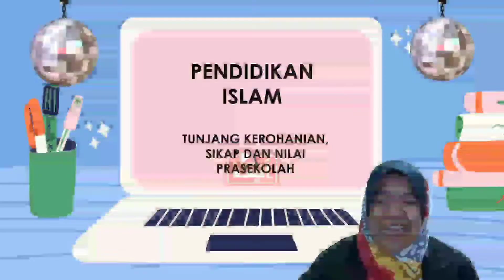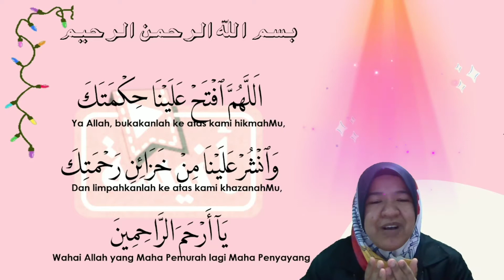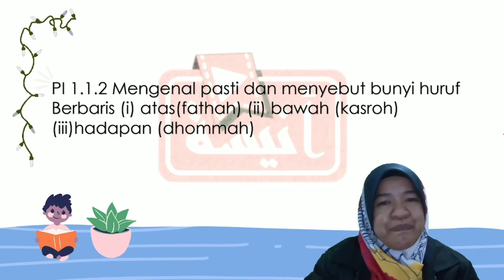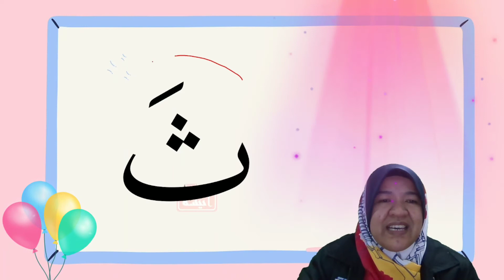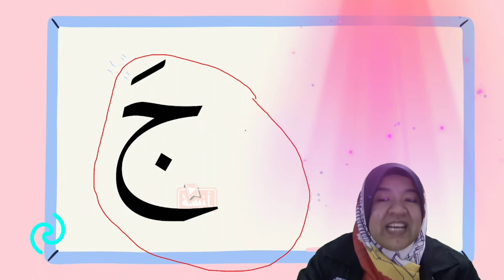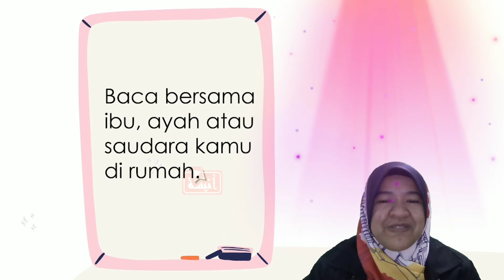HURUF HIJAIYAH TUNGGAL BARIS ATAS (FATHAH) | PRASEKOLAH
Tunjang Kerohanian, Sikap dan Nilai
Prasekolah

PI 1.1.2 Mengenal pasti dan menyebut bunyi huruf
Berbaris (i) atas(fathah) (ii) bawah (kasroh) (iii)hadapan (dhommah)

Pada kali ini, ustazah memberikan penumpuan kepada Huruf Hijaiyah Tunggal Baris Atas (fathah).

Huruf yang dipelajari ialah أَ بَ تَ ثَ جَ حَ خَ

Murid dikehendaki menonton, kemudian membaca modul mukasurat 1 yang ustazah telah edarkan. Selepas itu, murid membaca bersama ahli keluarga, dan merakam bacaan tersebut untuk dihantar dan dinilai guru.

Murid melakukan aktiviti 1 dalam modul.